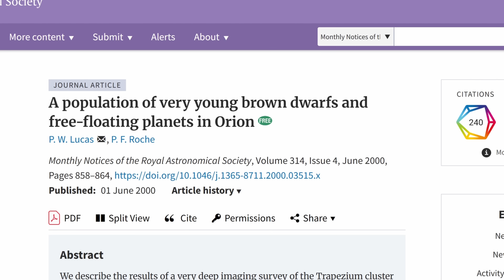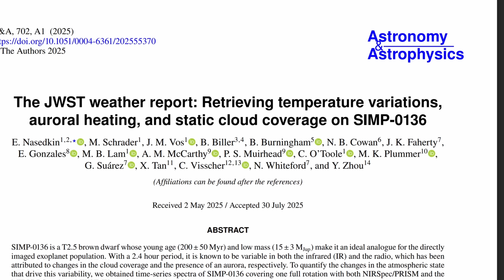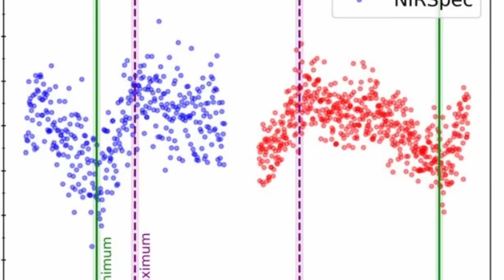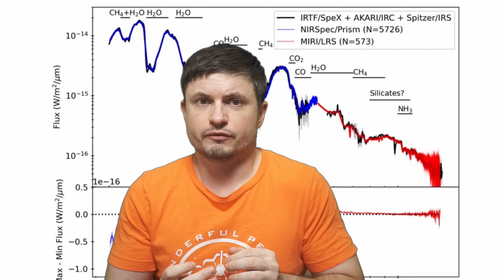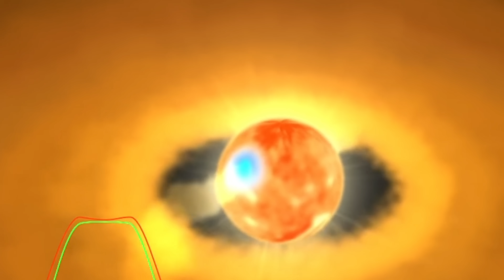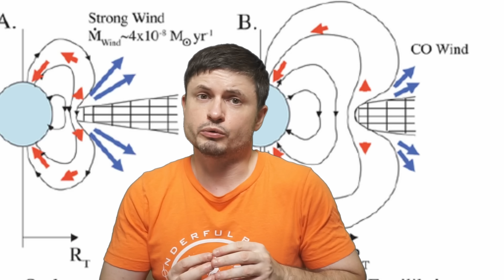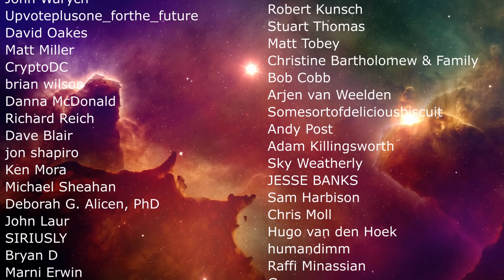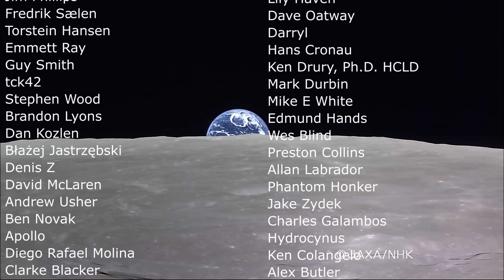Bizarre Rogue Planet Is Growing Faster Than Any Planet Ever Seen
Hello and welcome! My name is Anton and in this video, we will talk about the fastest growing planet we've ever seen

0:00 Rogue planets and their formation mystery
2:00 What we know about them
3:55 Not dangerous to us
4:30 First official weather report from a rogue planet SIMP-0136
6:20 Aurora and atmospheric heating
8:00 Cha 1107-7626 is growing too fast
9:25 Why this is important
10:40 Additional chemical discoveries
12:00 Conclusions and what's next?

 ESO/L. Calçada/M. Kornmesser